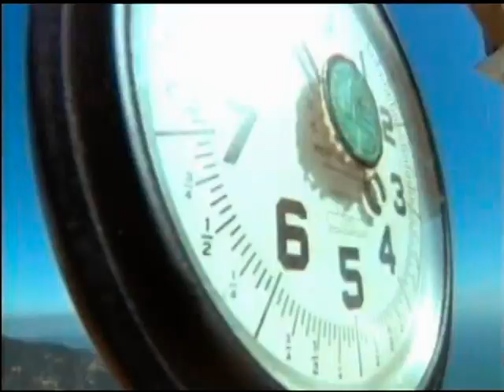Thursday's Children - Air Conditioned Man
a reload, i posted this a couple years ago and the video got mashed on upload, been meaning to redo it since then.